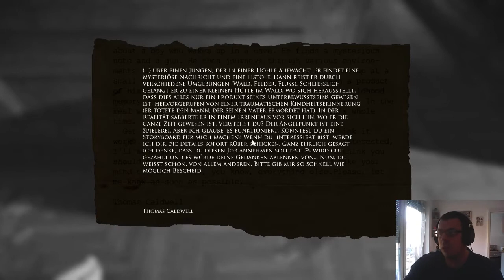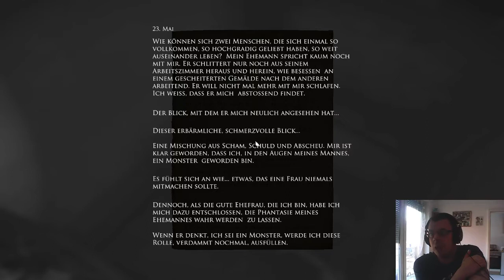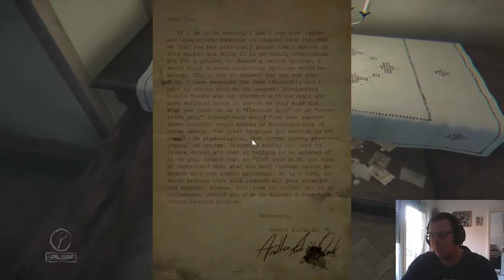05 - Die Dame des Hauses - LAYERS OF FEAR